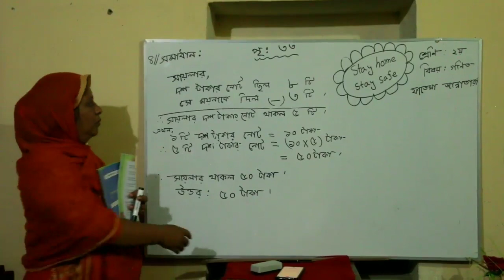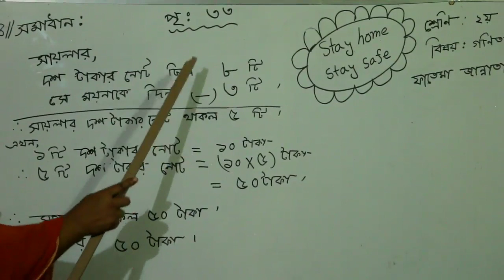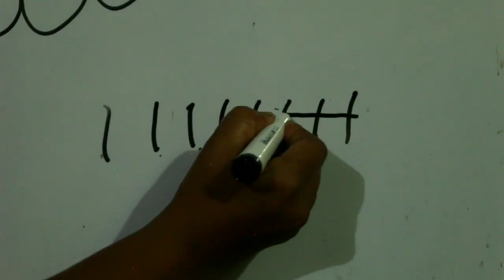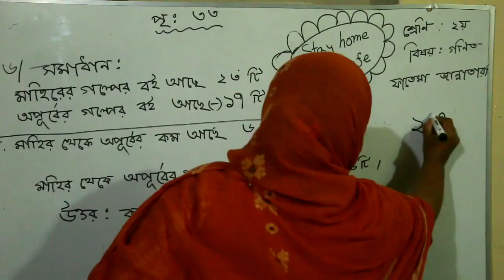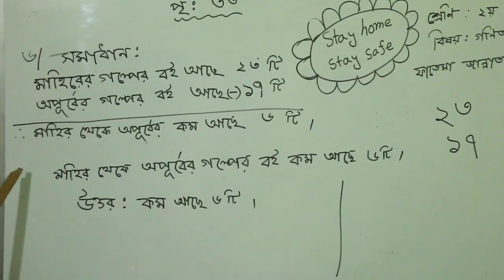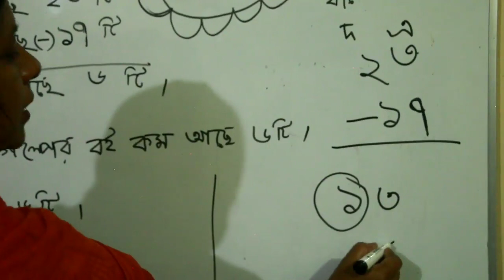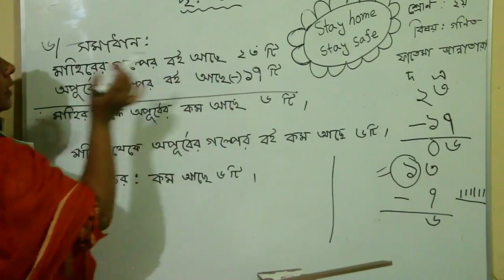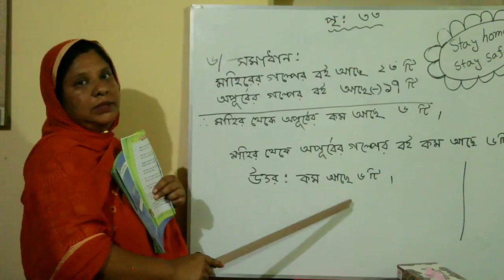Class-2 Math (Page-33)